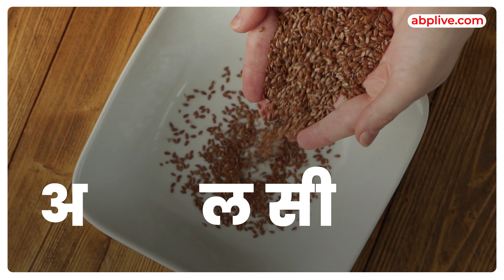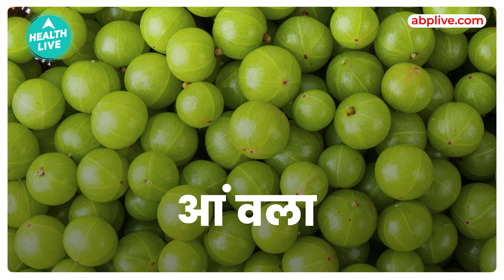Hair Growth Tips | Foods for Hair Growth | Hair Care Tips | Health Live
How can you speed up hair growth?
How can I grow my hair faster in a week?
What foods help hair growth?
Why my hair is not growing?

Long hair, hair growth, foods for hair growth, lambe baal kaise karen, hair growth tips, baal jaldi lambe kaise karen,